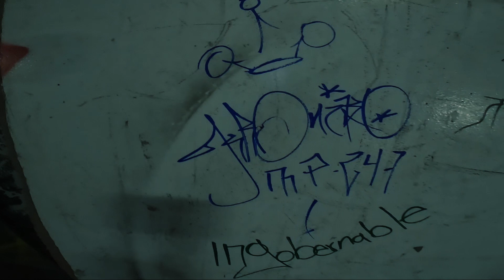kroniko247 (ingobernable) dj socs zipakna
stanke studio produce .
socs zipakna en la maldita instrumental (socs zipakna) Youtube
camara y edicion del video     (jxsue.castillo) Instagram